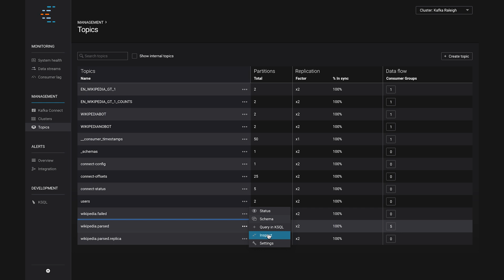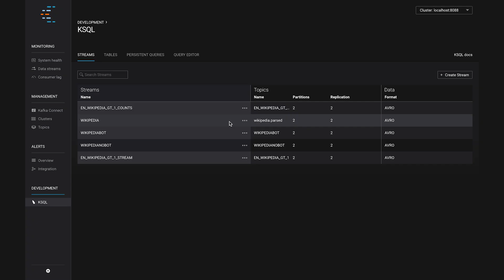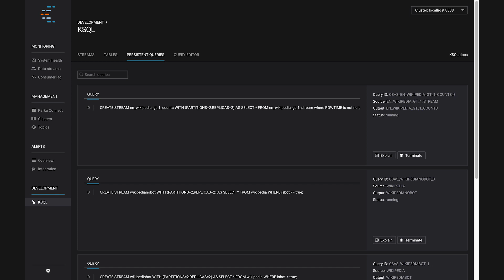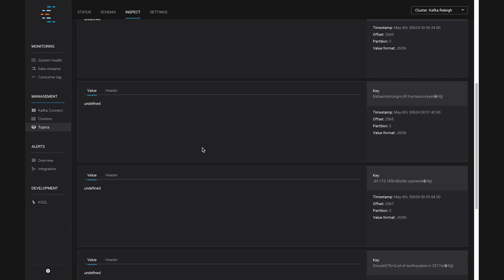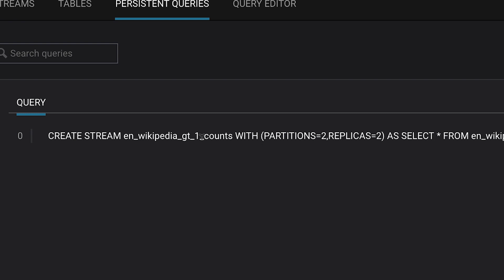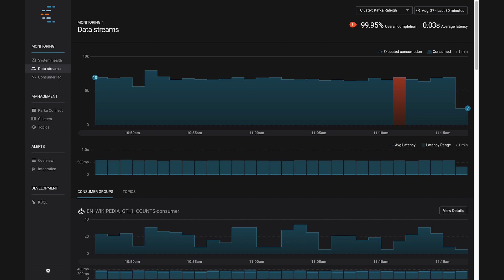Demo 3: KSQL | Monitoring Kafka in Confluent Control Center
Try the demo | Tim shows you how you can monitor performance and end-to-end message delivery of your KSQL queries. Follow along with the playbook in GitHub to learn how Confluent Control Center monitors your Kafka deployments.